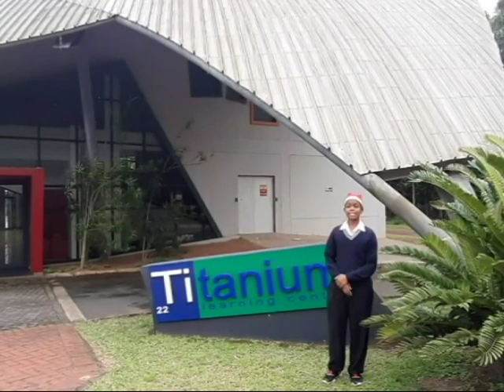Grantleigh Christmas 2020